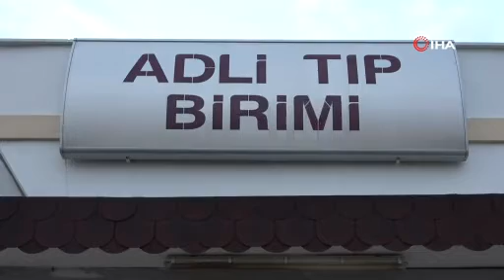Eski Ceyhan Belediye Başkanı Kadir Aydar gözaltına alındı